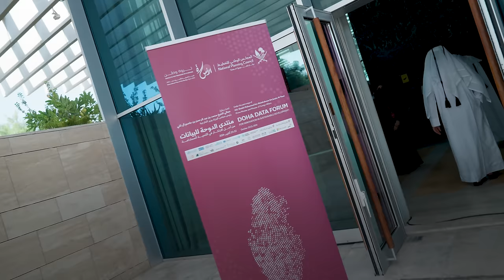Doha Data Forum - منتدى الدوحة للبيانات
تحت رعاية معالي الشيخ محمد بن عبد الرحمن بن جاسم آل ثاني، رئيس مجلس الوزراء وزير الخارجية، نظم المجلس الوطني للتخطيط النسخة الثانية من منتدى الدوحة للبيانات تحت عنوان «من أجل الابتكار في التنمية المستدامة».

Under the patronage of HE Sheikh Mohammed bin Abdulrahman bin Jassim Al Thani, Prime Minister and Minister of Foreign Affairs, the second edition of the Doha Data Forum concluded today. Organised by the National Planning Council, the forum is being held under the theme ‘For Innovation in Sustainable Development.’